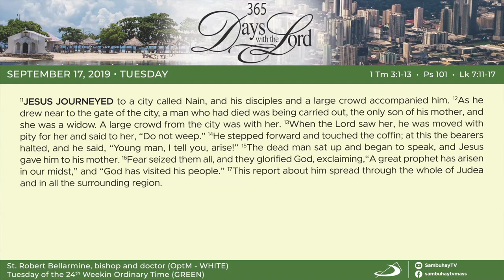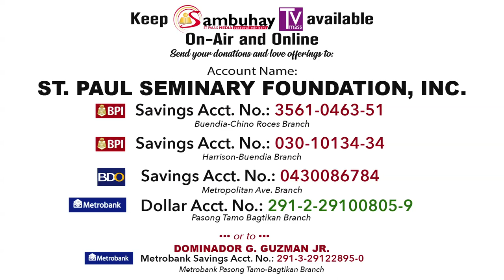365 DWTL | Tuesday of the 24th Week in Ordinary Time | September 17, 2019